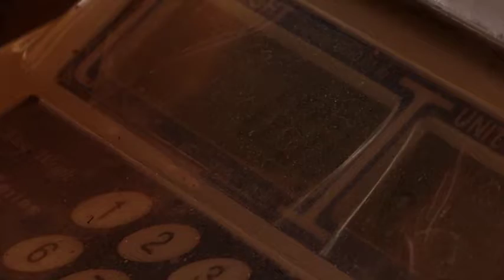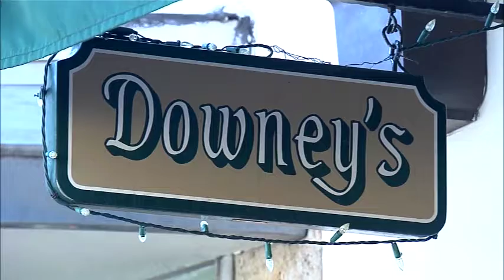Farm to Table - Documentary